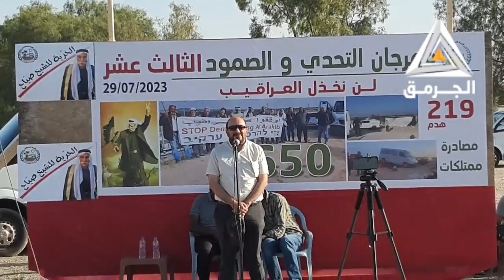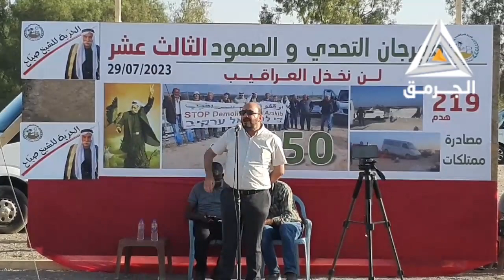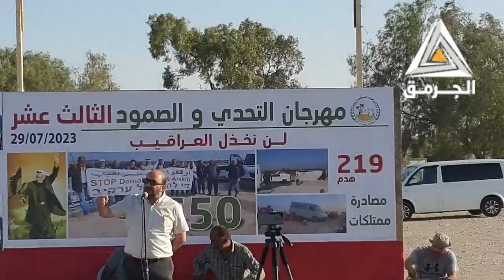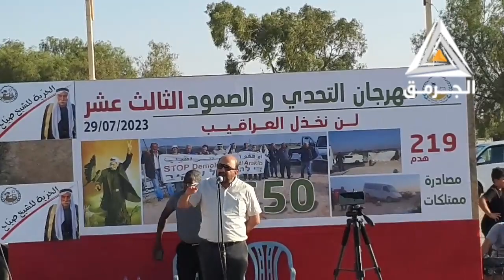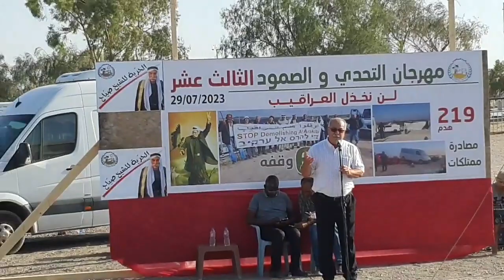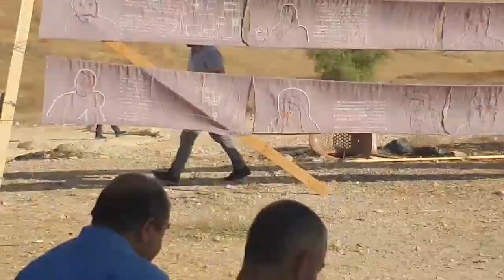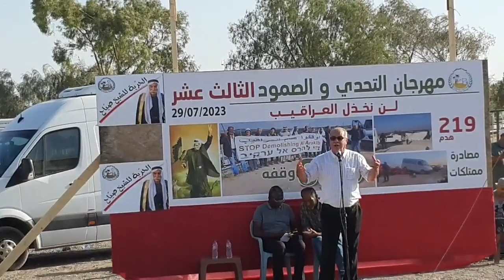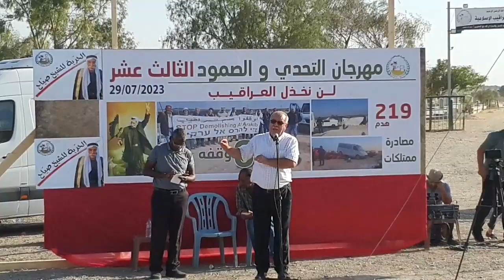رئيس حزب التجمع، سامي أبو شحادة: "معركة العراقيب خاضوها رجال ونساء وأطفال على مدار 13 عام".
رئيس حزب التجمع، سامي أبو شحادة: "معركة العراقيب خاضوها رجال ونساء وأطفال على مدار 13 عام لتصبح رمز من رموز النضال للشعب الفلسطيني في كل مكان".